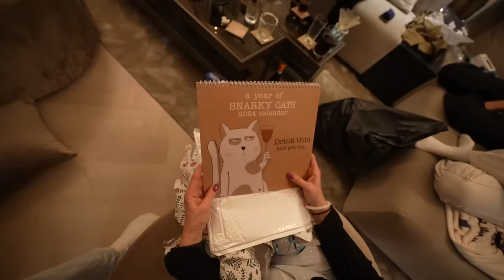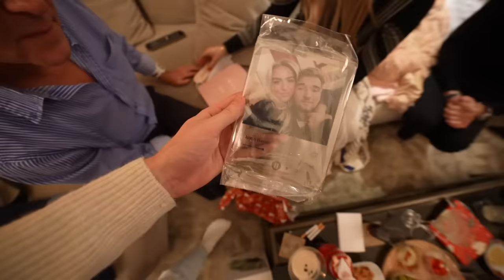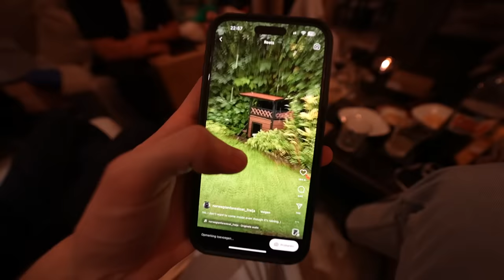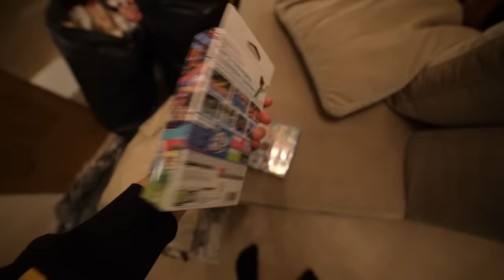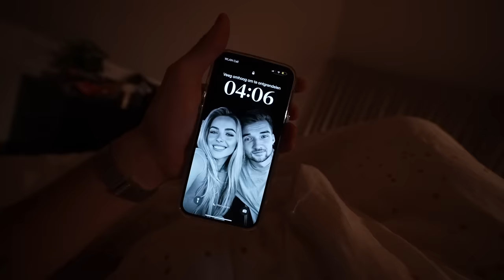DE GROOTSTE KERSTAVOND OOIT! ALLE CADEAUTJES OPENEN!(150 CADEAUS)🎁